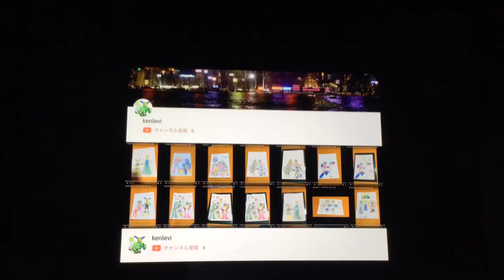MegaMan 11 - Stage Select 2 Music (Dr.Wily Stage Map Music)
Implementator : MegaMan Philippines Channel

⚫️ カプコンゲームとヒーローアニメと国の動画 / Capcom Games and Hero Animation and Country Movies or Food Movies
⚫️ ロックマンシリーズとフィリピン（フィリピン共和国）の動画 / Mega Man Series and Filipino(Philippines) Videos